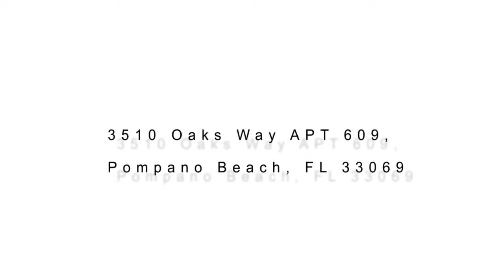3510 Oaks Way #609 Pompano Beach, FL 33069